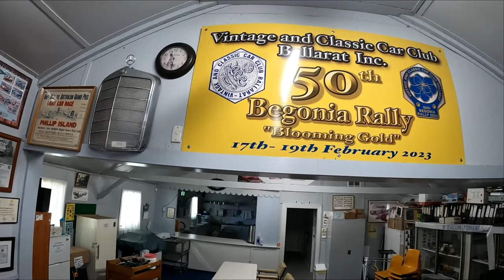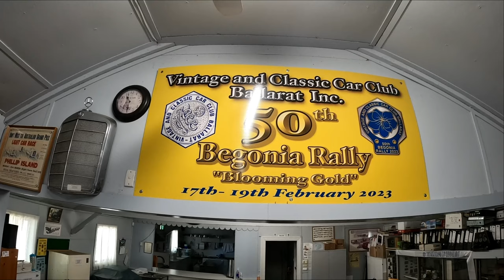1916 Grand Prix Morgan out and about on the 2024 Ballarat Naked Radiator Run, join us!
A one day rally organised by the local classic and vintage car club to run around the local Ballarat, AUS, roads, finishing with a picnic beside a very windy Lake Esmond.  We ride in a 1916 Grand Prix Morgan 3 wheeler, something different!